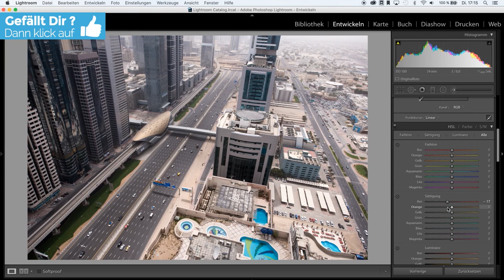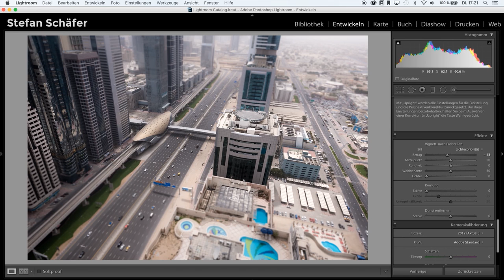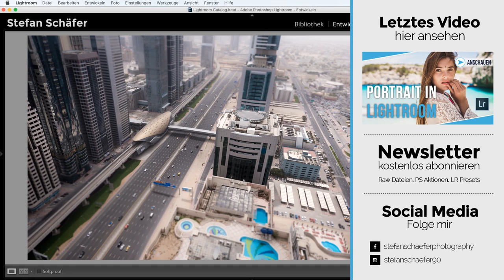TILT SHIFT EFFEKT IN LIGHTROOM | TUTORIAL DEUTSCH | #60